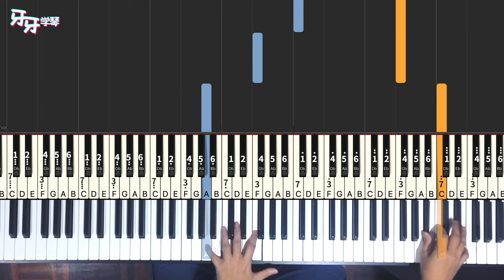A comme amour - Richard Clayderman｜Piano Tutorial